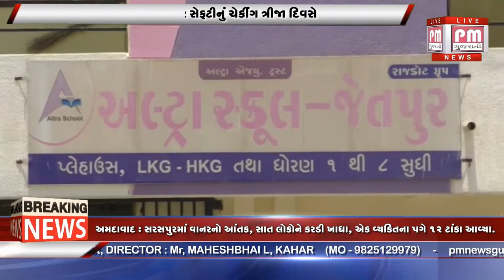જેતપુરઃ નગરપાલિકા દ્રારા ફાયર સેફટીનું ચેકીંગ ત્રીજા દિવસે પણ યથાવત.